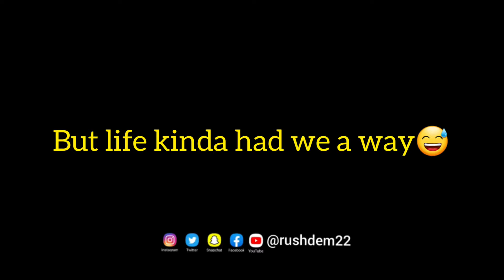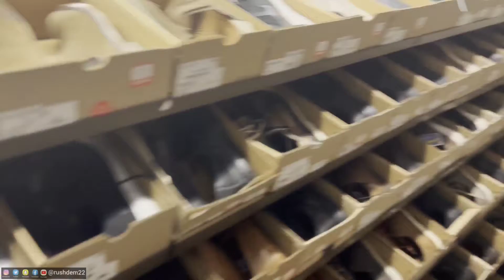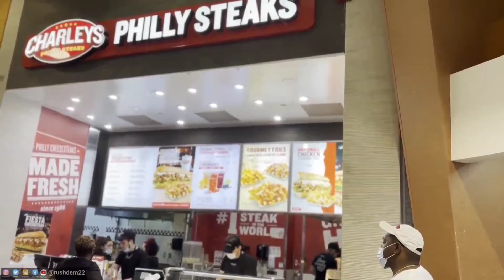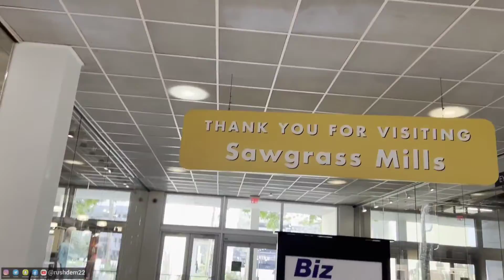A day out with my Jamaican Family 🇯🇲| Sawgrass Mills Mall Vlog | Clark’s Store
Hello  everyone (WaGwaNious)

My Name is Rush-Dem Rushawn coming to you again with another spectacular vlog video.  Sorry for the wait guys, I know it’s been a while. Anyways I hope all is well with you all.

For this week's Video My Dad and I took my cousin to the Sawgrass Mills Mall,for a family day out in sunrise Florida. Come with us and experience a day out a the Sawgrass Mills Mall.

Previous video: Ruined Sofa Prank

You can also Follow @rushdem22 for more Jamaican Vlogs ,comedy and Entertainment.

I usually upload onece a week on Sundays  at 6:00pm

ATTENTION!!!

If you are an YouTube Influencer Vlogger , Content  Creator or even a blogger from the Caribbean  and you looking for a community to help grow your Channel's Influence on the YouTube platform. or even if you just somone who enjoys Carribean YouTube Vlogs and other related Content

"Caribbean Vloggers &YouTube Influencers"

come be apart of our community,  and share your personal or favorite Carribean Vlogs & YouTube  content, let us discover new videos , new people and new bonds all over the Caribbean for the purpose of entertainment , laughs and creating new Conversations.

If you like what I  do and you'll love to help support Our cause you can donate to us. At the apps below.